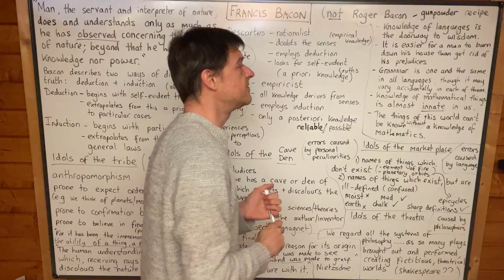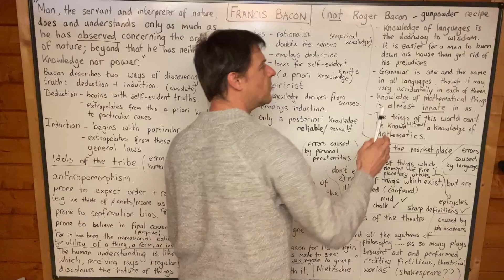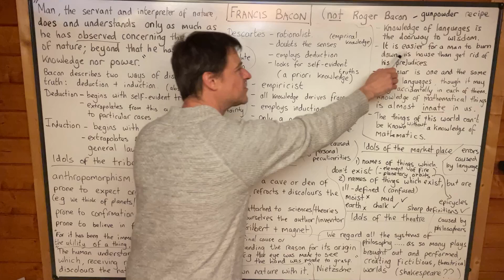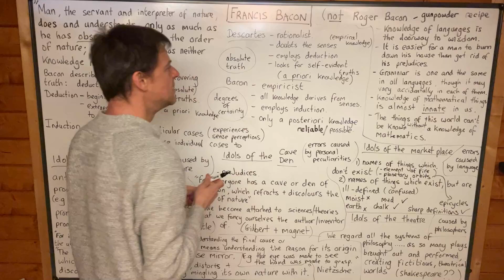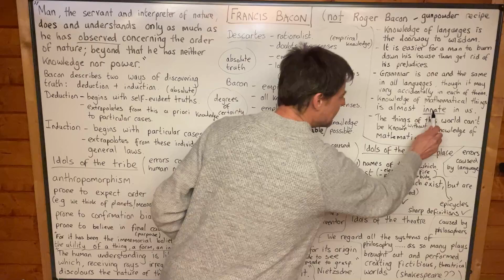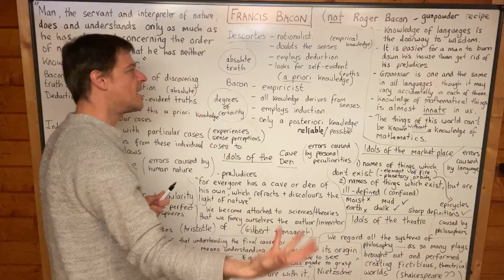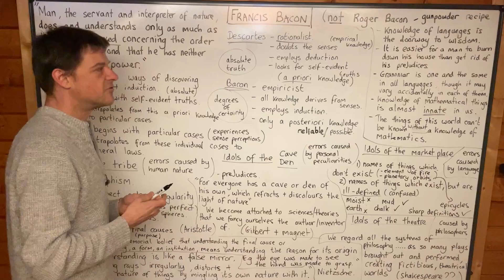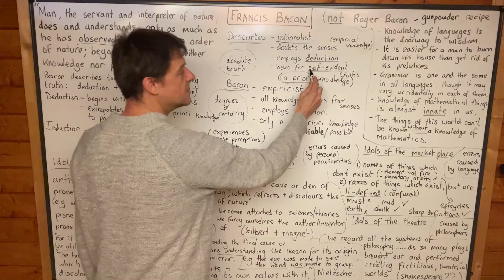Philosophy (Francis Bacon) - £10. (skype-lessons.com - coupon code = 'ten')